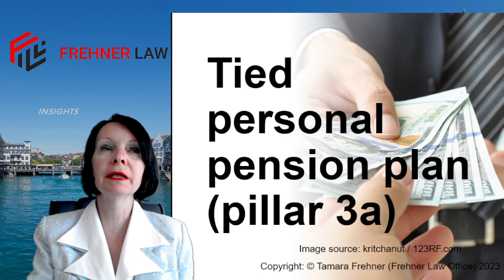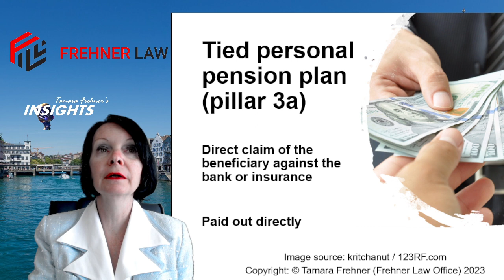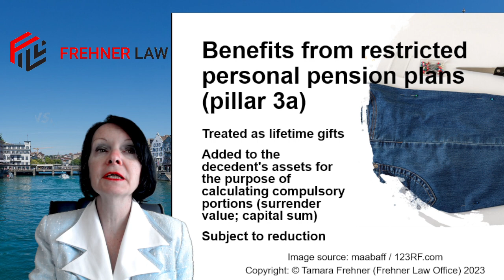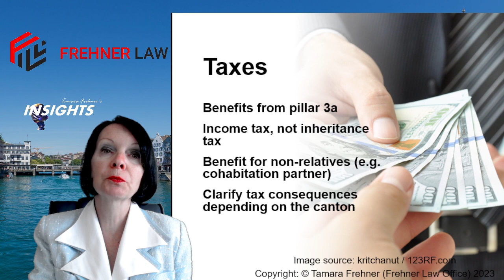Estate planning: Tied personal pension plan (pillar 3a) and revised Swiss inheritance law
Have you designated a beneficiary for a pillar 3a life insurance policy? How are benefits from tied pension plans treated under inheritance law in the event of death? Why might this be of interest for concubinage partners in estate planning?

Beneficiaries have their own direct claim to the benefit. These directly paid out benefits are not included in the estate. They are, however, subject to addition and reduction. If no compulsory portion is violated, no reduction takes place.

Heirs entitled to a compulsory portion who do not receive their compulsory portion can file an action against the beneficiaries of Pillar 3a and request a reduction until their compulsory portion is established.